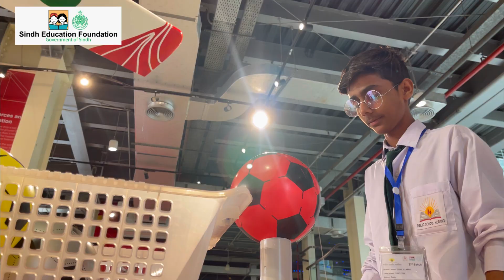SSESP Scholar Sunil Kumar sharing his Story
Sunil Kumar from district Badin, a meritorious scholar of Sindh Education Foundation, is currently studying in 9th grade at Korangi Public School, Karachi. During his visit to the MagnifiScience Center, he expressed how the SEF scholarship has provided him with a conducive learning environment and ignited his aspiration to become a scientist.